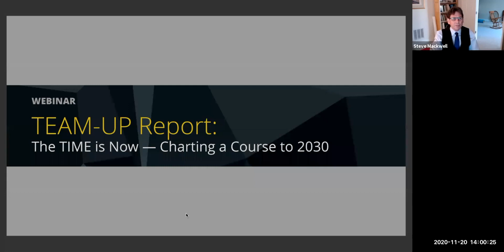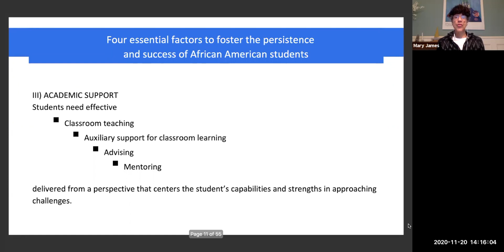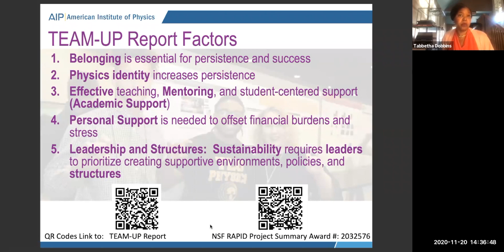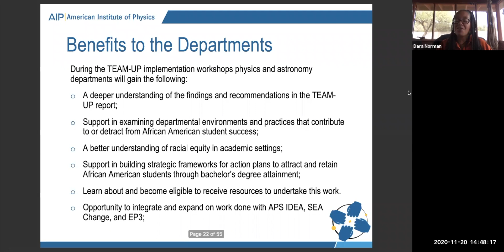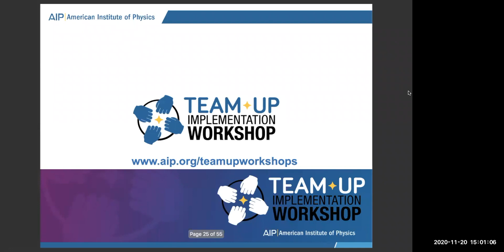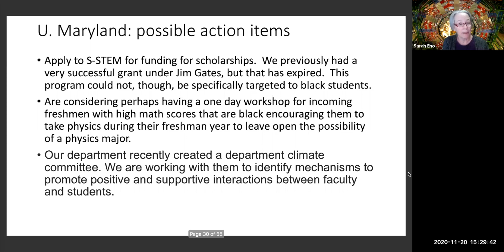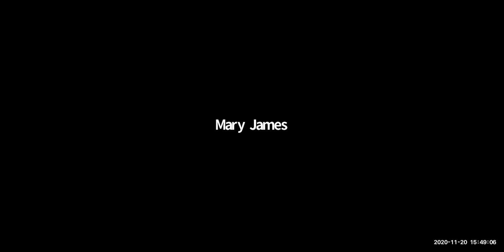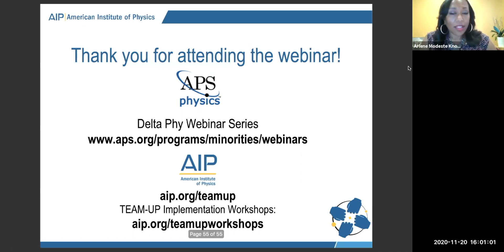TEAM-UP Report: The TIME is Now - Charting a course to 2030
The AIP National Task Force to Elevate African American Representation in Undergraduate Physics & Astronomy (TEAM-UP) released a report in early 2020 on their two-year study of the experiences of African American physics students. The report includes recommendations and a call to action for institutions, faculty, and students who are interested in supporting the success of African American undergraduates in physics.

In this third webinar, we will inform attendees about the results and recommendations from the TEAM-UP report and highlight the ongoing work focused on implementation of the recommendations within the physics community. The first half of the webinar will include a series of short presentations about the report and next steps. The second half will include a Q&A with a panel of academics who are currently using the TEAM-UP recommendations to make changes in their departments.